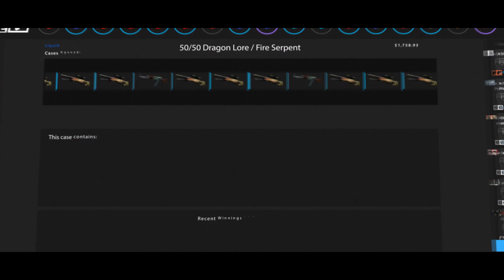BZ POWER IS TOO STRONG!!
I stream EVERYDAY on twitch.